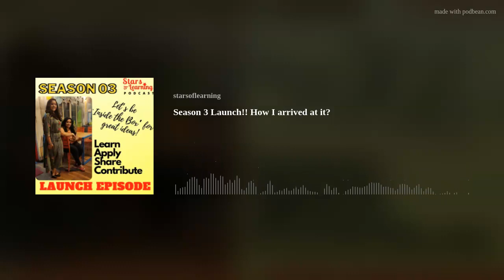Season 3 Launch!! How I arrived at it?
Yes, we can get great ideas by being `Inside the Box’ too…. Season 3 Launch!! How I arrived at it?
Huge gratitude to you😊 &amp; 50+ country, 5k+ listeners, YouTube channel with 7k views, 46 episodes &amp; this year I have started Gnana Sutra podcast in the Kannada Language… crossed 500 + listeners &amp; proud to say that I have pivoted more than what I aspired for.
This year strategy - Learn Apply Share Contribute
Time Stamps: 07:05m
We love your recommendations!
If you have any recommendations on the topic you like us to cover or any leaders who you want me to interview…Please drop a line in the comment section.
Like us? Rate &amp; Review us! Also, your feedback is definitely a feedforward &amp; your ratings help us build more credibility and attract new listeners.
Follow the Stars of Learning on